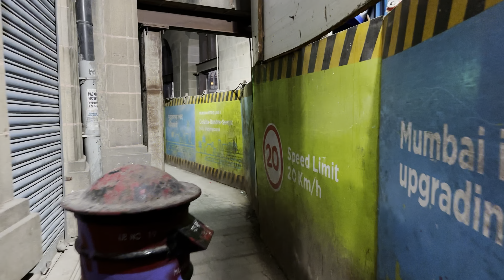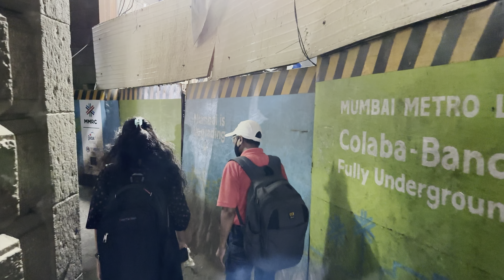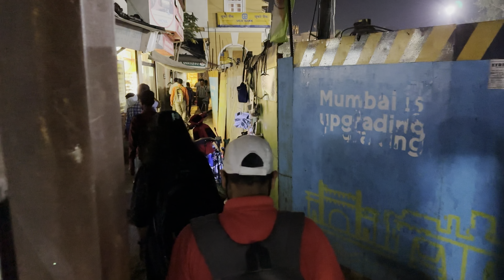Mumbai, India - 4K HDR Night Walking Tour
Walking in India - Night walk around Mumbai s streets - 4K India Walking tour

Video Type: India Walking Tour
Location: Mumbai, India Night walk